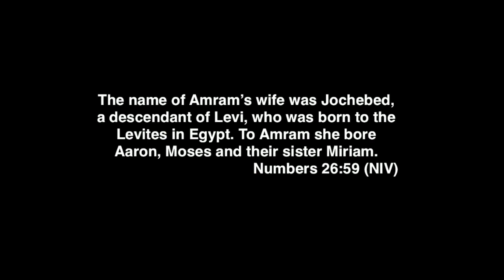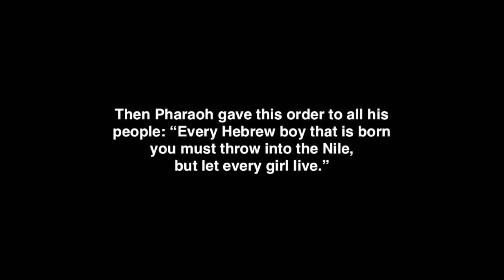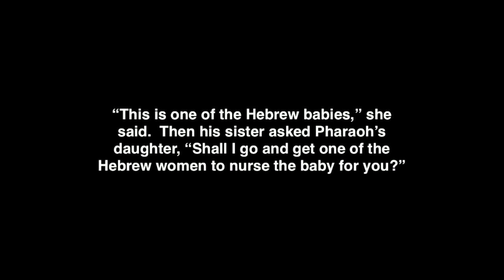4 29 2018 Learning to Play A Mean Second Fiddle Rev Dave Carpenter